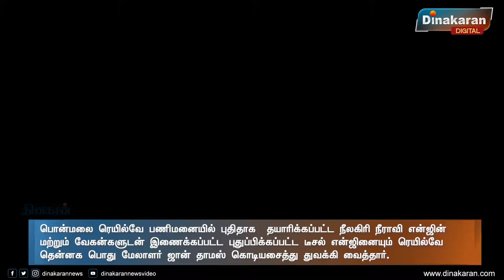பொன்மலை ரெயில்வே : புதிய நீலகிரி நீராவி என்ஜின் வேகன்களுடன் இணைக்கப்பட்ட டீசல் என்ஜின் முதல் பயணம்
பொன்மலை ரெயில்வே பணிமனையில் புதிதாக  தயாரிக்கப்பட்ட நீலகிரி நீராவி என்ஜின் மற்றும் வேகன்களுடன் இணைக்கப்பட்ட புதுப்பிக்கப்பட்ட டீசல் என்ஜினையும் ரெயில்வே தென்னக பொது மேலாளர் ஜான் தாமஸ் கொடியசைத்து துவக்கி வைத்தார்.